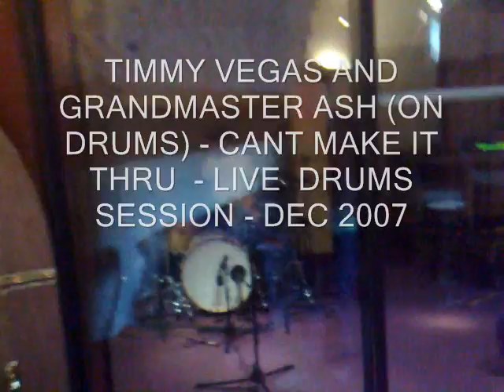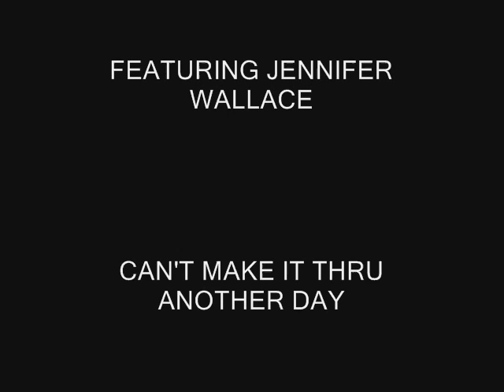TIMMY VEGAS WITH GRANDMASTER ASH : CAN'T MAKE IT THRU ANOTHER DAY - LIVE DRUMS SESSION - DEC 2007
GRANDMASTER ASH...SMASHING UP THE DRUMS!!

LIVE DRUMS SESSION FOR "CAN'T MAKE IT THRU ANOTHER DAY" FROM TIMMY VEGAS & THE UNIVERSE BAND FT JENNIFER WALLACE OUT AUTUMN 2009 ON MN2S.